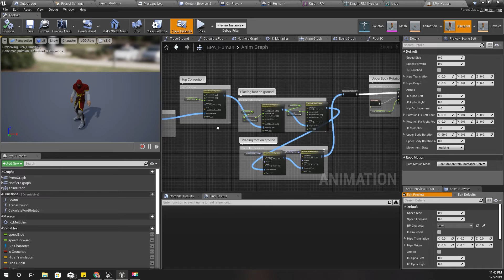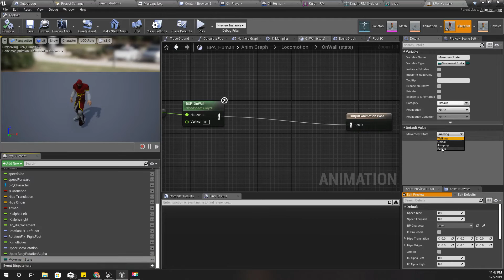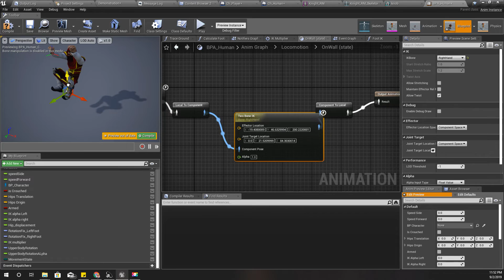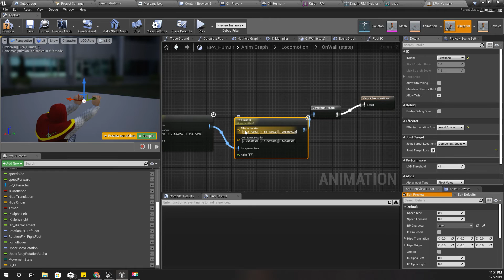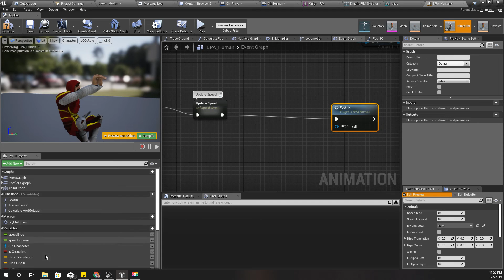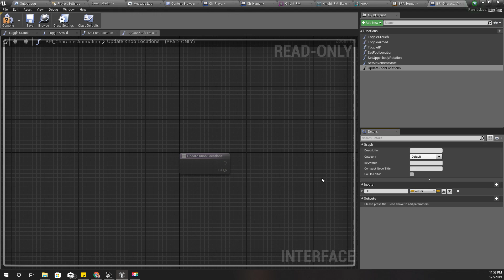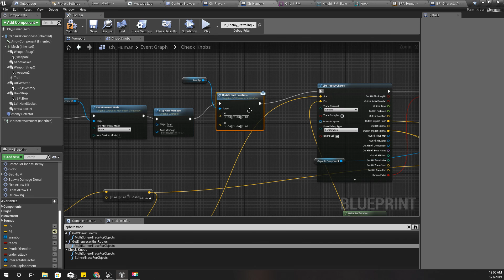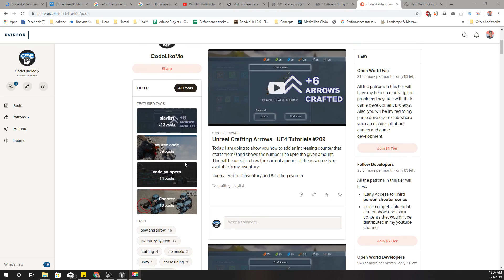Unreal Climbing System - Hand IK - UE4 Tutorials #259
Last time we added  a new feature to my climbing system in the unreal engine where character would be able to hang on to specific objects on the wall such as cracks and gaps on a vertical surface. Today, I am going to move the hand of the character to the specific location of the wall where character grabs the crack in order to hang, using IK or inverse kinematics.